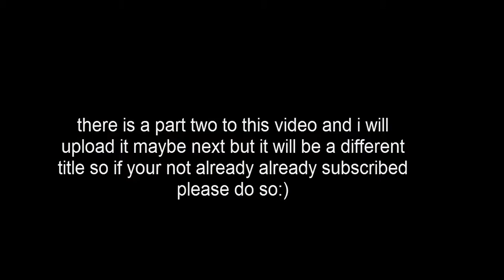CRAZY LAGSWITCHER IN APOCALYPSE RISING!